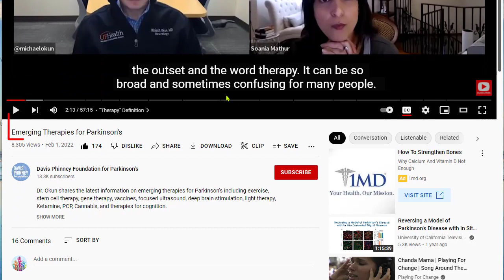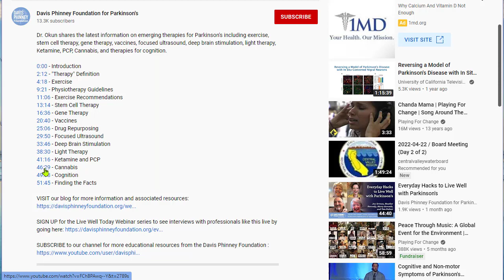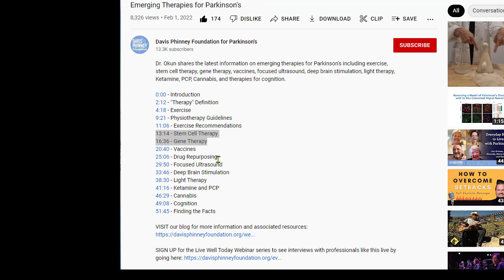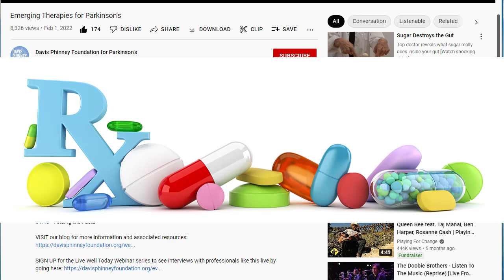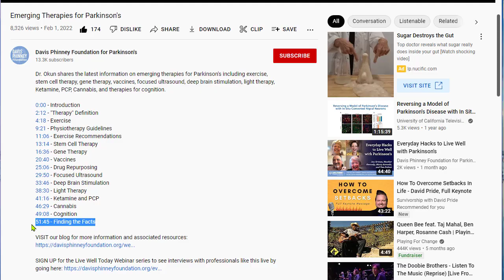Emerging Therapies for Parkinson's - Summary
Michael Okun, M.D. is the National Medical Advisor for the Parkinson's Foundation. He explores emerging therapies for the treatment of Parkinson's Disease. This summary provides an overview of the original one-hour interview & webinar from February 2022. Watch it, decide what interests you, and jump to that section in the original video.

This video was produced by the Parkinson Network of Mt. Diablo. Please check us out. You will also find related videos in this month's Virtual Meeting playlist (May 21, 2022).